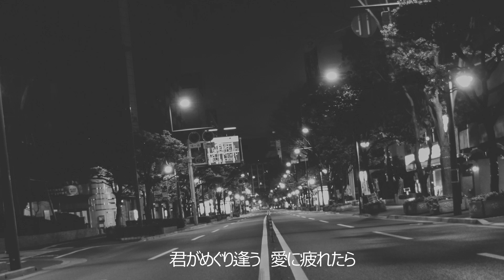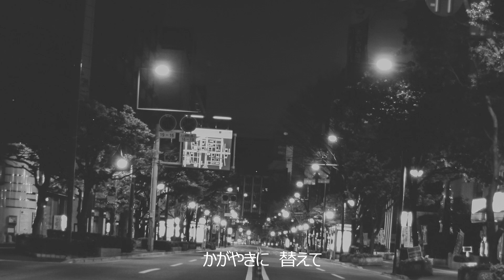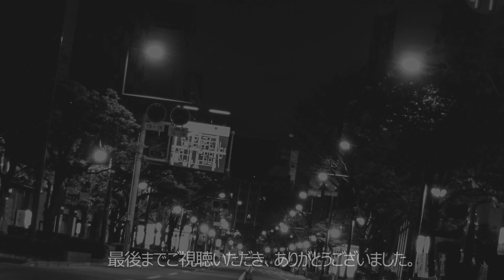セーラー服と機関銃 / 薬師丸ひろ子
→ かずさカフェ♪(ゆるゆるトークと弾き語り)
【ツイキャス 無料】
毎週(火) 22時〜23時

→ Snack かずさ(主にプレゼント抽選会)※ハズレなし
【ツイキャス 1,500円】
隔週予定(火) 23時半〜24時